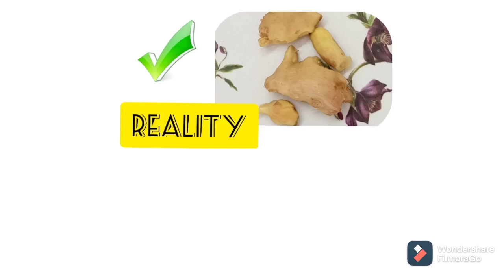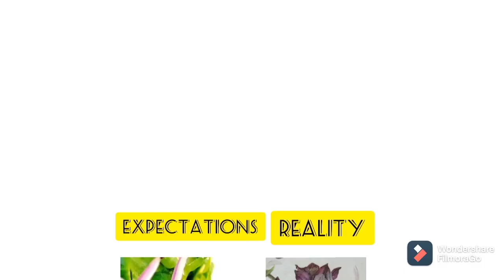TESTING *Viral 5 MINUTES CRAFT * KITCHEN HACKS In [TAMIL] Expectation vs Reality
TESTING VIRAL KITCHEN HACKS BY 5 MINUTES CRAFT IN TAMIL (REALITY VS EXPECTATIONS)
Vanakam makkale ,
This is Akiles  ✨

Today I'm trying out the easy simple kitchen Hacks by 5 minutes craft .all the hacks we seen on the internet don't work as per our expectation !So I'm gonna try all the hacks and see which works and don't.

Keep watching and enjoy the video